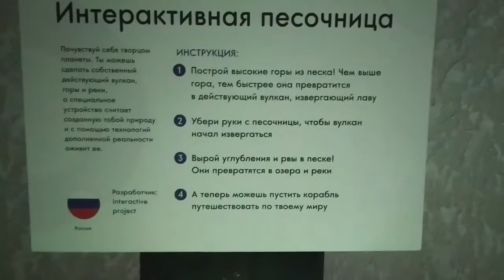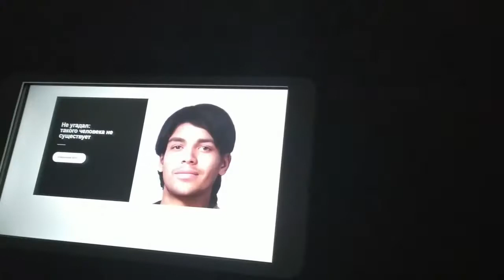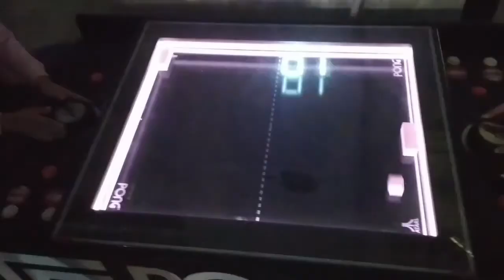Фестиваль роботов 2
Последние модели роботов с выставок в Лас-Вегасе, Пекине, Берлине, Милане и Токио. 4 технопредставления каждые 30 минут и новейшие технологии виртуальной реальности! Многие роботы впервые в России!НА ФЕСТИВАЛЕ РОБОТОВТанцуй, пой, болтай с роботами, приручай робоживотных, управляй роботами эмоциями - такому фестивалю позавидуют даже в Рио!
Восхитись робо-собакой из знаменитых роликов на YouTube, она правда встает на задние лапки и делает переворот. Станцуй с Пеппером из Японии - именно он встречает гостей в аэропорту Токио. Пошути с Промоботом - роботы этой модели работают преподавателями и читают прогноз погоды на ТВ. Роботов - очень много. Запланируй 2 часа на знакомство с ними.
Вы удивитесь робоакробатике и танцевальным трюкам в первом в мире цирке роботов: роботы встают на голову и демонстрируют чудеса эквилибристики. Станете свидетелем удара молнии в человека. Посетите представление летающих пикселей.
Ты познакомишься с роботами, которые готовы выполнять за тебя всю работу по дому: вымоют до блеска окна и зеркала, подскажут рецепт вкусного пирога и даже поиграют с детьми.
Голограммы, парят в воздухе - чтобы их увидеть не нужно надевать специальных очков. Управляйте голограммами вокруг себя, проникайте внутрь предметов с помощью новейших технологий.
В мастерской ты сможешь собрать карманного робота Мультибота, нарисовать космический портрет, создать светящиеся воздушные шары из будущего, восковую скульптуру своей руки и даже реализовать свою мечту с помощью 3Д-ручки. Мастер-классы оплачиваются отдельно.